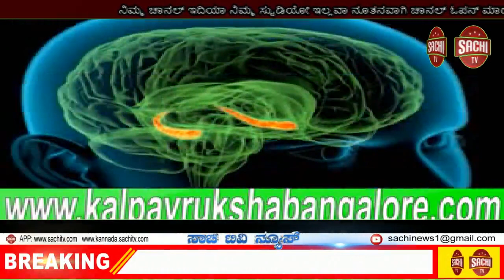ಕೋವಿಡ್ ಪರೀಕ್ಷೆಯನ್ನು ತಪ್ಪದೇ ಮಾಡಿಸಿಕೊಂಡು ಸರಿಯಾದ ಚಿಕಿತ್ಸೆ ಪಡೆದಾಗ ವೈರಸ್ಸನ್ನು ಹತೋಟಿಗೆ ತರಬಹುದು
ಹರಿಹರ: 24

ಸಾರ್ವಜನಿಕರೆಲ್ಲರೂ ಭಯಪಡದೆ ಕೋವಿಡ್ ಪರೀಕ್ಷೆಯನ್ನು ತಪ್ಪದೇ ಮಾಡಿಸಿಕೊಂಡು ಸರಿಯಾದ ಚಿಕಿತ್ಸೆ ಪಡೆದಾಗ ವೈರಸ್ಸನ್ನು ಹತೋಟಿಗೆ ತರಬಹುದು ಎಂದು ಜಿಲ್ಲಾಧಿಕಾರಿ ಮಹಾಂತೇಶ್ ಬೀಳಗಿಯವರು ಸಾರ್ವಜನಿಕರಿಗೆ ಮನವಿ ಮಾಡಿದರು.
     ಗುರುವಾರದಂದು ಅವರು ನಗರದ ಕೋವಿಡ್ ಕಾಳಜಿ ಕೇಂದ್ರ ಮತ್ತು ಪ್ರವಾಹ ಪೀಡಿತ ಗಂಗಾನಗ ರ ಪ್ರದೇಶಗಳಿಗೆ ಭೇಟಿ ನೀಡಿದ ಸಂದರ್ಭದಲ್ಲಿ ಸುದ್ದಿಗಾರರೊಂದಿಗೆ ಮಾತನಾಡಿದ ಅವರು, ಯಾವುದೇ ರೀತಿಯ ಭಯ ಭೀತಿಗೆ ಒಳಗಾಗದೆ ಎಲ್ಲರೂ ಕೋವಿಡ್ ಪರೀಕ್ಷೆ ಮಾಡಿಸಿಕೊಳ್ಳಬೇಕು ಸೋಂಕು ಪತ್ತೆಯಾದ ವ್ಯಕ್ತಿಗಳು ತಕ್ಷಣ ಕೇಂದ್ರದಲ್ಲಿ ಸರಿಯಾದ ಚಿಕಿತ್ಸೆ ಪಡೆದು ಗುಣಮುಖವಾಗಬೇಕು ಎಂದು ತಿಳಿಸಿದರು.
    ಮುಖ್ಯವಾಗಿ ಯುವಕರು ತಮ್ಮ ತಮ್ಮ ಮನೆಗಳ ಲ್ಲಿ ಇರುವ ಹಿರಿಯರು ಮತ್ತು ಕುಟುಂಬಸ್ಥರನ್ನು ಸರಿ ಯಾದ ರೀತಿಯಲ್ಲಿ ಇರುವಂತೆ ಕಾಳಜಿವಹಿಸಬೇಕು. ಅವರನ್ನು ಆದಷ್ಟು ಹೊರಗಡೆ ಹೋಗದಂತೆ ಮನೆ ಯಲ್ಲಿರುವಂತೆ ಗಮನಹರಿಸಬೇಕು ಹೋಗಲೇ ಬೇಕಾದ ಪ್ರಸಂಗ ಬಂದಾಗ  ಕಡ್ಡಾಯವಾಗಿ ಮಾಸ್ಕ್ ಧರಿಸಿಕೊಂಡು  ಹೋಗುವಂತೆ  ಮನವೊಲಿಸಬೇಕು ಎಂದು ಹೇಳಿದರು.
     ನಗರದ ಹೊರವಲಯದ ಗುತ್ತೂರು ಕಾಳಜಿ ಕೇಂದ್ರ ಕೇಂದ್ರಕ್ಕೆ ಭೇಟಿ ನೀಡಿದ ಅವರು ಅಲ್ಲಿರುವ ಸೋಂಕಿತರನ್ನು ಖುದ್ದಾಗಿ ವಿಚಾರಿಸಿ ಅವರಿಗೆ ನೀಡ ಲಾಗುವ ಆಹಾರ ಔಷಧ ಬಿಸಿನೀರು ಇತರೆ ಸೌಲಭ್ಯ ಗಳ ನೀಡುತ್ತಿರುವ ಬಗ್ಗೆ ಮಾಹಿತಿ ಪಡೆದು ಎಲ್ಲ ಸರಿಯಾಗಿ ನೀಡಲಾಗುತ್ತಿದೆ ಎಂದು ಮನವರಿಕೆ ಮಾಡಿಕೊಂಡರು ಮತ್ತು ಅಲ್ಲಿರುವ ಸಿಬ್ಬಂದಿಗಳಿಗೂ ಸಹ ಎಚ್ಚರಿಕೆಯಿಂದ ನಿಗಾವಹಿಸಿ ಸೇವೆ ಸಲ್ಲಿಸಬೇಕು ಎಂದು ತಿಳಿಹೇಳಿದರು.
     ಇದಕ್ಕೂ ಮುನ್ನ ನಗರದ ಪ್ರವಾಹ ಪೀಡಿತ ಪ್ರದೇಶವಾದ ಗಂಗಾನಗರ ಕ್ಕೆ ಭೇಟಿ ನೀಡಿ ಪ್ರವಾಹ ಪೀಡಿತರನ್ನು ವಿಚಾರಿಸಿ ಅವರಿಗೆ ಸೌಲಭ್ಯಗಳ ಬಗ್ಗೆ ಮಾಹಿತಿ ಪಡೆದು ಪ್ರವಾಹವು ತಗ್ಗಿರುವ ಹಿನ್ನೆಲೆ ಯಲ್ಲಿ ಯಾವುದೇ ಭಯ ಬೇಡ ಎಂದು ಅಲ್ಲಿನ ನಿವಾಸಿಗಳಿಗೆ ಧೈರ್ಯ ತುಂಬಿದರು.
    ಅಲ್ಲಿನ ನಿವಾಸಿಗಳು ಕಳೆದ ಮೂರ್ನಾಲ್ಕು ವರ್ಷ ಗಳಿಂದ ಪ್ರತಿ ಮಳೆಗಾಲದಲ್ಲಿ ನಮಗೆ ಈ ಗೋಳು ತಪ್ಪಿಲ್ಲ ಆದ್ದರಿಂದ ಶಾಶ್ವತವಾದ ಪರಿಹಾರವನ್ನು ಕೊಡಿಸಿಕೊಡಿ ಎಂದು ಜಿಲ್ಲಾಧಿಕಾರಿಗಳಿಗೆ ಮನವಿ ಮಾಡಿದಾಗ ಉತ್ತರಿಸಿದ ಅವರು ಈಗಾಗಲೇ ನಿವೇ ಶನಗಳಿಗಾಗಿ ಜಮೀನನ್ನು ಗುರುತಿಸಿದ್ದು ಶೀಘ್ರವಾಗಿ ಶಾಸಕರ ನೇತೃತ್ವದಲ್ಲಿ ವಸತಿ ಸೌಲಭ್ಯ ನೀಡುವ ಸಂದರ್ಭದಲ್ಲಿ ಇಲ್ಲಿನ ನಿವಾಸಿಗಳನ್ನು ಸಹ ಗಣನೆಗೆ ತೆಗೆದುಕೊಳ್ಳಲಾಗುವುದು ಎಂಬ ಭರವಸೆಯನ್ನು ನೀಡಿದರು.
 ‌‌‌‌     ಈ ಸಮಯದಲ್ಲಿ ತಹಸಿಲ್ದಾರ್ ಕೆ.ಬಿ. ರಾಮ ಚಂದ್ರಪ್ಪ, ಪೌರಾಯುಕ್ತೆ ಎಸ್. ಲಕ್ಷ್ಮೀ, ನಗರ ಸಭೆ ಕಾರ್ಯನಿರ್ವಾಹಕ ಅಭಿಯಂತರ ಎಸ್.ಎಸ್. ಬಿರಾದಾರ್, ಹೆಚ್ ಟಿ ನೌಶಾದ್, ರಾಜಸ್ವನಿರೀಕ್ಷಕ ಆನಂದ್, ನಗರಸಭೆಯ ಕಿರಣ್ ಕುಮಾರ್, ಅಣ್ಣಪ್ಪ, ಆರೋಗ್ಯ ನಿರೀಕ್ಷಕರುಗಳಾದ ರವಿಪ್ರಕಾಶ್ , ಸಂತೋಷ್ ನಾಯಕ್, ಕೋಡಿ ಭೀಮ ರಾಯ, ಅಲ್ಲದೆ ಕಂದಾಯ ಇಲಾಖೆಯ ಸಿಬ್ಬಂದಿ ವರ್ಗದ ವರು ಉಪಸ್ಥಿತರಿದ್ದರು.